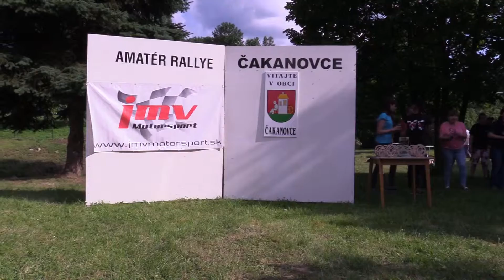Peter Halas | Amatér rallye Čakanovce 2016